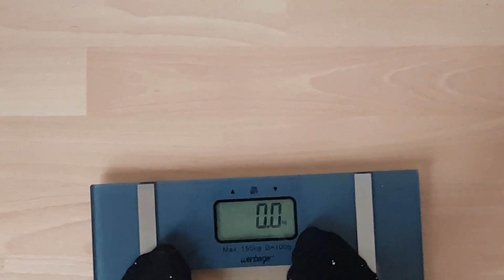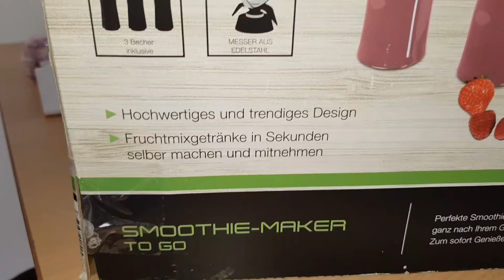Neuer Alltag - Wochenvlog Nr. 1 | Regina _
Hallo Leute, jeden Sonntag wird ein Wochenvlog online kommen und wir versuchen so gut wie es geht auch jeden Mittwoch ein neues Video online zu stellen.
Wir wünschen euch noch einen schönen Sonntag !❤